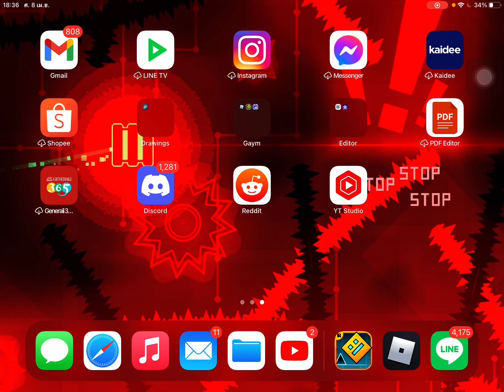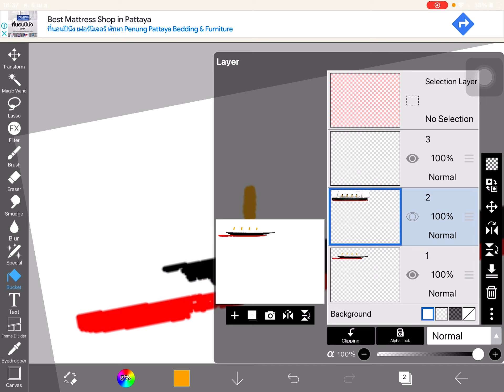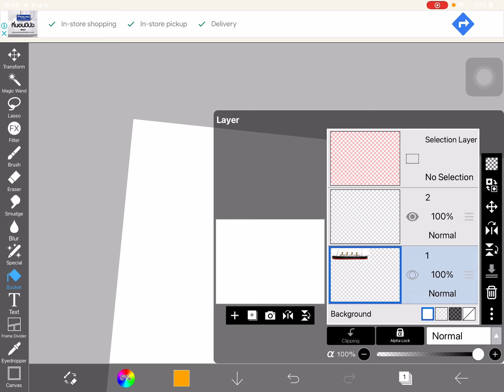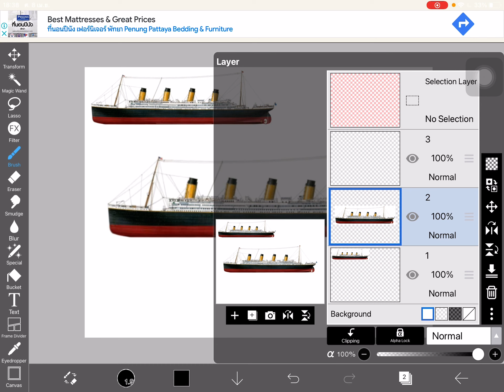Frick it, Ima speedrun drawing titanic (None% W/Hacks)